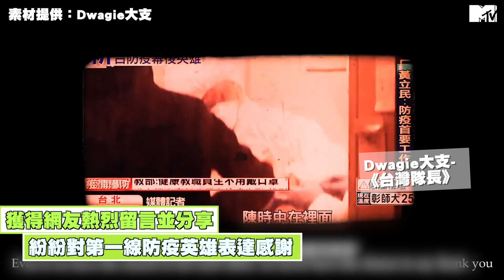《大嘻哈時代》選手及導師創作 6首防疫歌曲報你知！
最近疫情升溫，大家都有好好待在家嗎？小編要帶來幾首《@mtvtherappers 》選手的「宅錄freestyle」啦～選手不只好好待在家，還創作力大爆發！做了不少宅錄作品，分享疫情期間的心情，也帶給在家防疫的你們一點能量！

🔥Vigoz＆ Yappy 夥同 AW、JZW 詹子維、 Minallday 「人與人的連結」
IG搜尋：@vigozchen @yappy360 @aw_lai @miaolit_jzw @minallday351
🔥DaBao
IG搜尋：@da_bao_tpc
🔥緋村宗祐
IG搜尋：@jabber_tu
🔥魏買加 「75% Life」
IG搜尋：@wayjamrock
🔥就已Joey 「早點睡 早點好起來」
IG搜尋：@joeyhuang.io
🔥大支「台灣隊長」
IG搜尋：@dwagie_taiwan